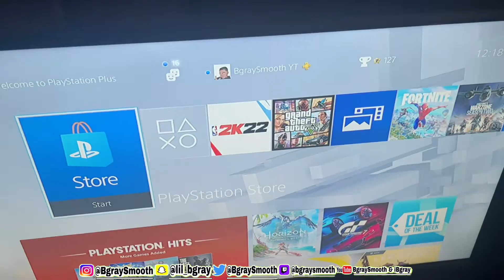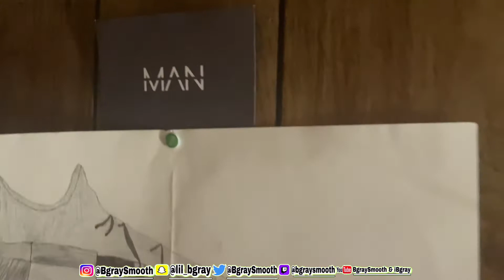My official ROOM TOUR 🤧